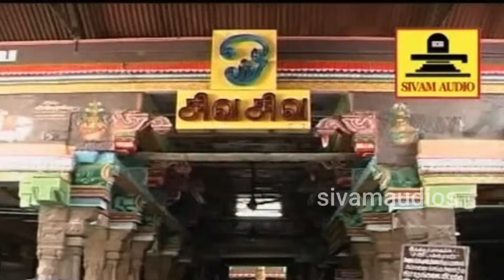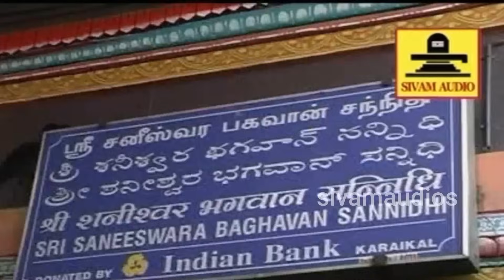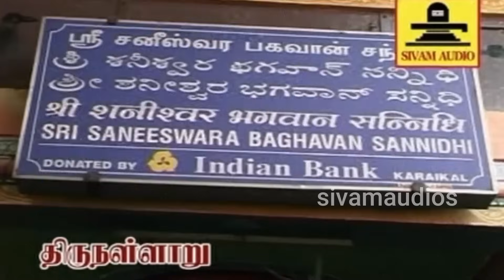திருநள்ளாறு சனீஸ்வர பகவான் | THIRUNALLAR SANEESWARAN || யோகம் தரும் சனி பகவான் கவசம்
சனி பெயர்ச்சி திடீர் கோடீஸ்வர யோகம் தரும் | சனி பகவான் கவசம் - Sani Bhagavan Mantra | Kavasam

சனிபகவான் அருள் பெறவும், சனிதோஷம் நீங்கவும் சனிக்கிழமையில் பாட வேண்டிய சனிகவசம்! சனி தடுத்தால் எவர் கொடுப்பார்? சனி கொடுத்தால் எவர் தடுப்பார்?

Set Enjoy Your Hello Tunes Sani Kavasam

Idea  Dial below code                : 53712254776
Bsnl:type as below with space
sms  to      BT                                    :56700
Airte Dial below code                 :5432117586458

சனிபெயர்ச்சி2023to2026தனுசு,
சனிபெயர்ச்சி2023to2026கும்பம்,
சனிபெயர்ச்சி2023to2026விருச்சிகம்,
2023சனிபெயர்ச்சிபலன்கள்,
2023சனிபெயர்ச்சிஎப்போது,
2023சனிபெயர்ச்சி,
2023சனிபெயர்ச்சிபலன்,
2023சனிபெயர்ச்சிமீனராசி,
2023சனிபெயர்ச்சிகடகம்,
2023சனிபெயர்ச்சிகும்பராசி,
2023சனிபெயர்ச்சிபலன்துலாம்,
2023சனிபெயர்ச்சிமகர ராசி

 / sivamaud.  .